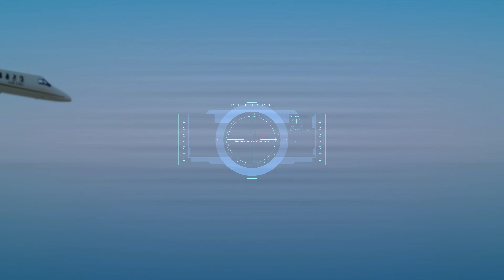GTA 5 - VR - Mission #46 - Caida Libre ( In Virtual Reality with motion controls )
When i played this mission for the first time (Almost a decade ago) i was very impressed by it, doing this in VR was pretty amazing, and i'm happy i didn't crashed at the tunnel ;)

Mod used in the video (Need to combine with VorpX or it won't work - tutorial 1 below)